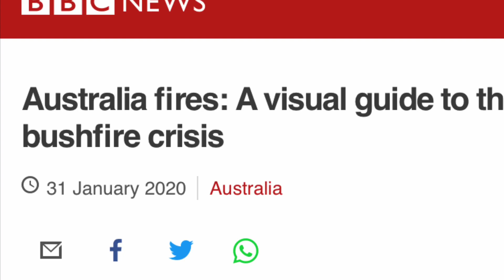Asking Boys Questions Girls Are Afraid To Ask/Mukbang (ATL Wings) *Mature Content*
Hey guys! I know it’s been a minute but hopefully you guys enjoy this video! Don’t forget to like!

(Ps sorry about my dog towards the beginning)

TikTok Used: @musicbyjaredg